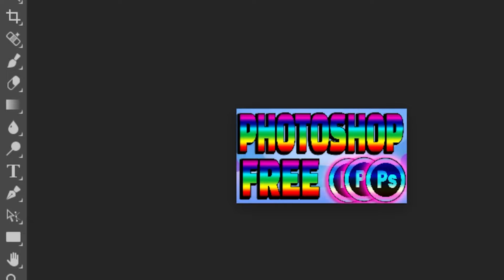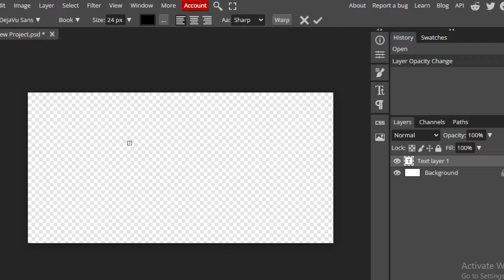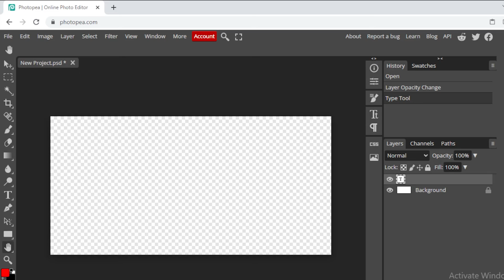How To Get Photoshop For FREE!! | (Photoshop Alternative 2022)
What's up guys! Today I'm going to show you how to get photoshop for free (2022). Follow these simple steps to get started! Godspeed!

🎥: MY EQUIPMENT:
-Gaming PC
*Ryzen 3 3200g
*GTX 970
*16gb ram TForce
*Dixon Mouse
-Microphone
Samson CO1UPRO